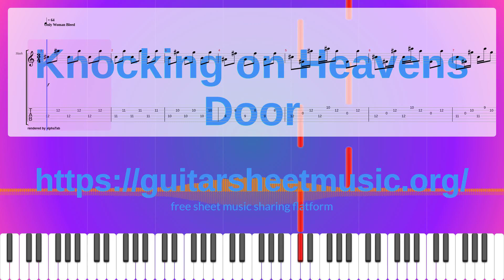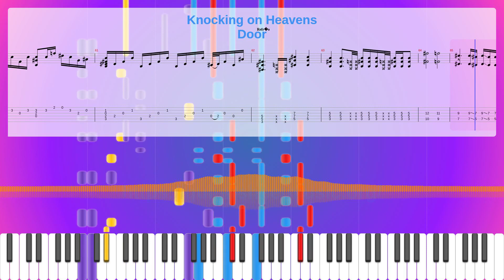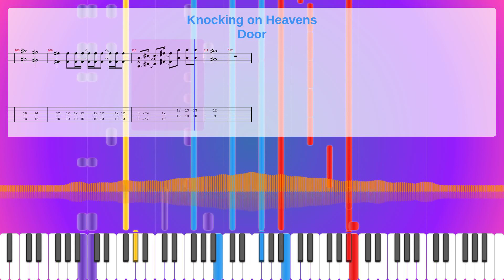Knocking On Heavens Door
Instruments: Guitar,Electric Bass (pick)
Parts: 5
Measures : 112
Tempo: 64